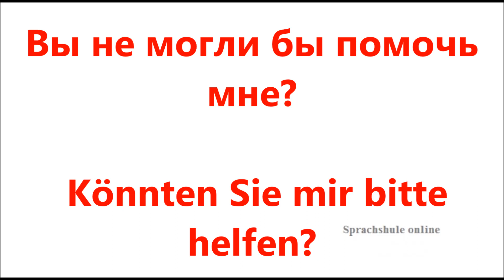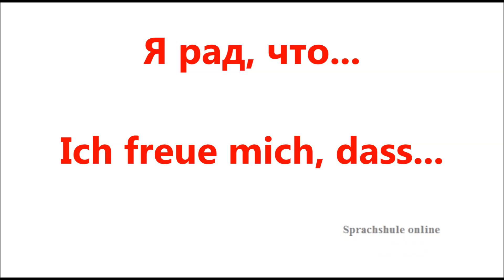Немецкие ВАЖНЫЕ РАЗГОВОРНЫЕ ФРАЗЫ